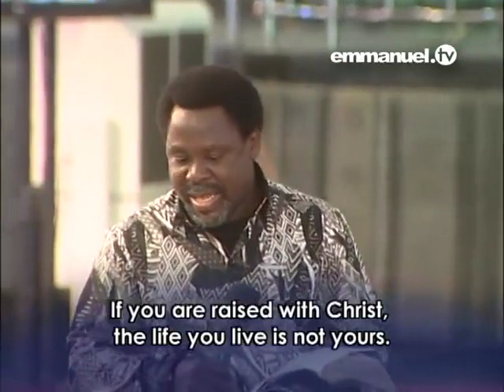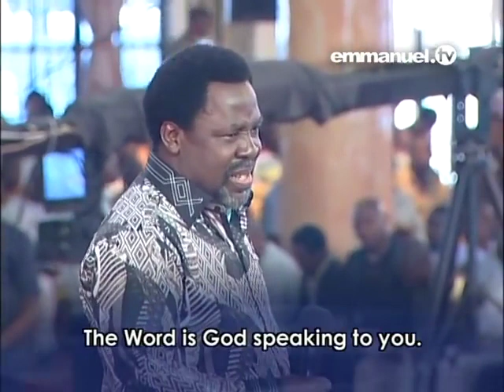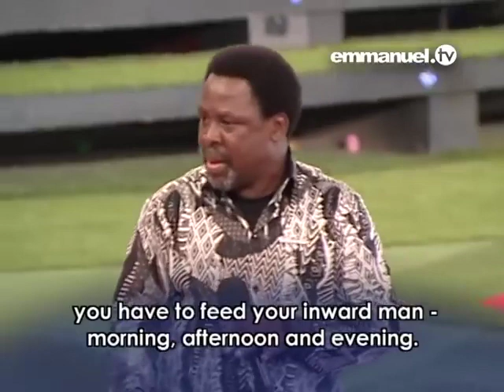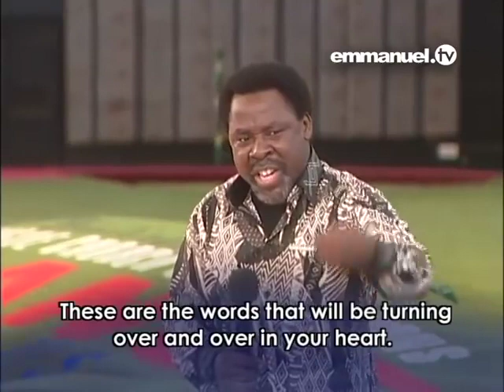A Message Everyone MUST WATCH!!! TB Joshua Sermon